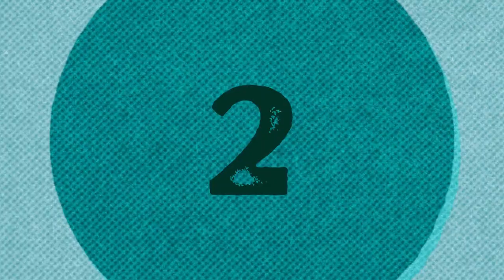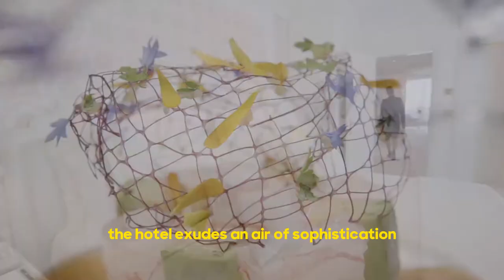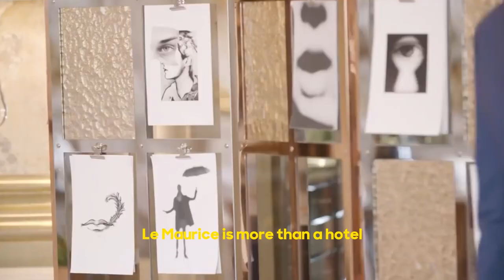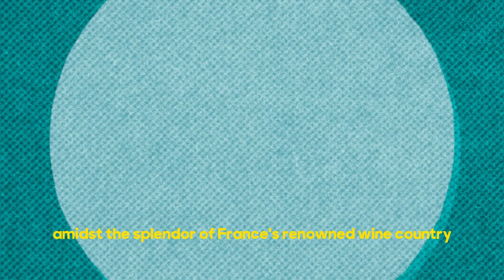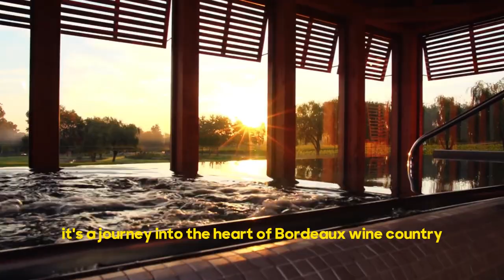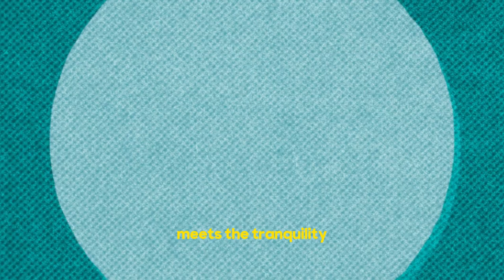French Elegance: Exploring the Top 10 Luxury Hotels in France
the top 10 luxury hotels in France

---HOTELS IN THE VIDEO:
1 Ritz Paris (Paris) - An iconic palace hotel with a rich history of luxury and elegance.

2 Hotel de Crillon, a Rosewood Hotel (Paris) - A historic palace hotel near the Champs-Élysées.

3 Four Seasons Hotel George V (Paris) - A luxury hotel offering Michelin-starred dining and opulent accommodations.

4 Le Meurice (Paris) - A beautiful palace hotel known for its timeless charm and sophistication.

5 Hotel Negresco (Nice) - A legendary hotel on the French Riviera with a stunning Belle Époque facade.

6 Château de Berne (Provence) - A luxurious château in the heart of the Provence wine region.

7 Hotel Le Bristol Paris (Paris) - An elegant hotel with a beautiful garden and renowned gourmet dining.

8 Les Sources de Caudalie (Bordeaux) - A unique wine-themed hotel and spa in Bordeaux.

9 La Réserve Paris – Hotel and Spa (Paris) - A tranquil oasis near the Eiffel Tower, offering a peaceful retreat.

10 Château de Bagnols (Beaujolais) - A 13th-century château turned luxury hotel in the Beaujolais wine region.

🌟 Welcome to "French Elegance: Exploring the Top 10 Luxury Hotels in France" 🌟

Are you dreaming of a luxurious getaway in the heart of France? Look no further! In this video, we've curated a list of the most exquisite and sought-after luxury hotels that will make your French vacation unforgettable.

🏨 From the charming streets of Paris to the picturesque landscapes of Provence, we'll take you on a journey to discover the epitome of opulence in these magnificent hotels.

In this video, you'll find:

🗼 Iconic hotels near the Eiffel Tower
🌊 Seaside resorts on the French Riviera
🍇 Châteaux in the heart of wine country
🏰 Historical treasures in the Loire Valley

Join us as we explore these exceptional properties, showcasing their lavish amenities, world-class dining, and stunning views. Whether you're planning a romantic escape or a once-in-a-lifetime adventure, our list has something for everyone.

🔑 Key Highlights:
- Luxury Hotels in France
- Top 10 French Hotels
- Best Accommodations in France
- Traveling to Paris, Provence, French Riviera, Loire Valley
- 5-Star Hotels in France
- Unforgettable French Getaways

Don't miss out on experiencing the crème de la crème of French hospitality. Watch the video now and start planning your next luxurious escape to France!